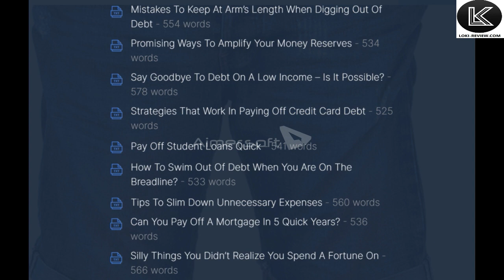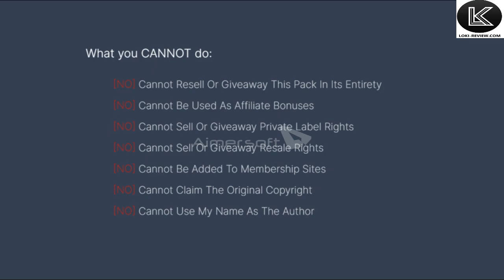PLR Debt Busters Review | PLR Debt Busters Bonus | Discount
👉 Front-End Price: $8-$17

👉 The Debt Busters content pack is a brand new package of 15 private label rights articles all about helping you eliminate debt. This is fresh content that has been written exclusively for this launch and has never been sold or used before.

You will get personal use private label rights to these 15 articles.

 + 15 PLR Articles To Help Eliminate Debt
 + Fresh Content: Never Sold Or Used Before
 + Comes In .TXT and .DOC Formats
 + 500+ Words of Content for Each Article
 + Fully Rebrandable PLR Rights Included
 + Download Instantly

👉 Here Are The Article Titles:

 + Are Your Debt Recouping Tricks A Hit Or A Miss? - 563 words
 + Can A Balance Transfer Bail You Out From Surging Credit Card Bills? - 582 words
 + Can You Tackle Bad Debt? - 559 words
 + Easy Ways To Bring Down Your Monthly Expenses - 553 words
 + How To Not Be In Debt Right Now? - 518 words
 + Is Setting A Good Budget Enough To Pull You Out Of Debt? - 544 words
 + Mistakes To Keep At Arm’s Length When Digging Out Of Debt - 554 words
 + Promising Ways To Amplify Your Money Reserves - 534 words
 + Say Goodbye To Debt On A Low Income – Is It Possible? - 578 words
 + Strategies That Work In Paying Off Credit Card Debt - 525 words
 + Pay Off Student Loans Quick - 541 words
 + How To Swim Out Of Debt When You Are On The Breadline? - 533 words
 + Tips To Slim Down Unnecessary Expenses - 560 words
 + Can You Pay Off A Mortgage In 5 Quick Years? - 536 words
 + Silly Things You Didn’t Realize You Spend A Fortune On - 566 words

👉 Upgrade Options:

You will have the opportunity to upgrade your purchase and get the non-transferable PLR Reseller Rights to this entire article package.